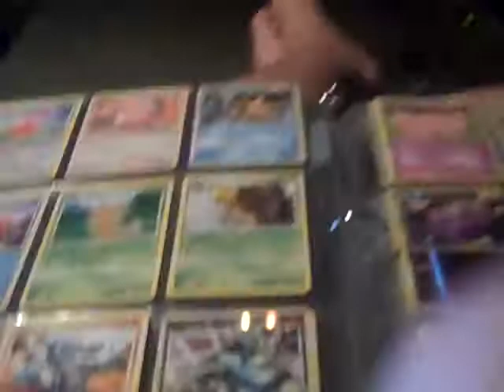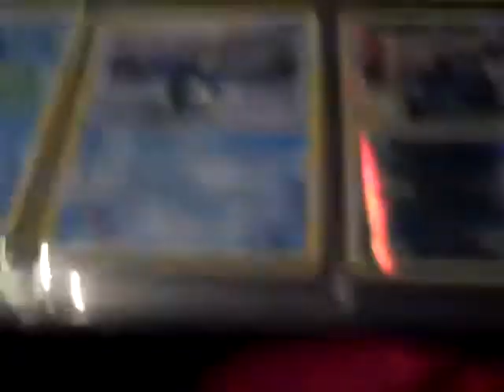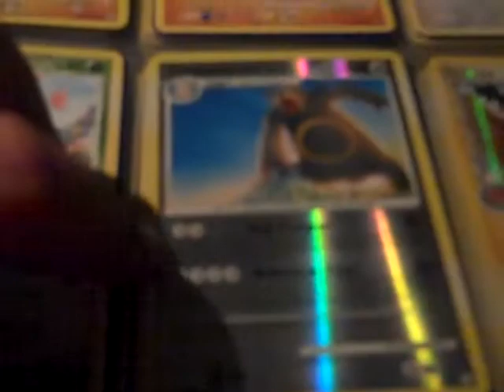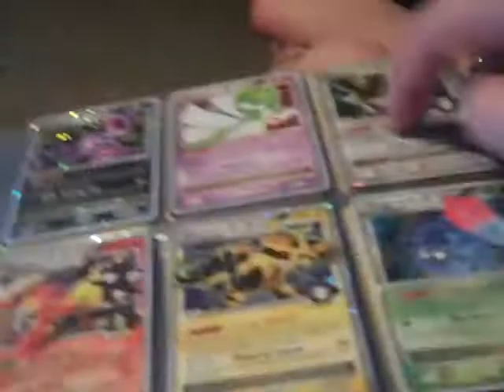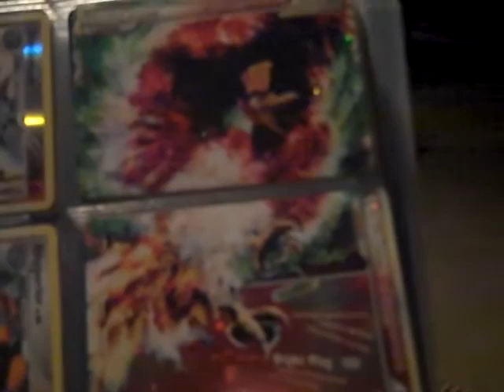Binder Update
This is basically my binder update.